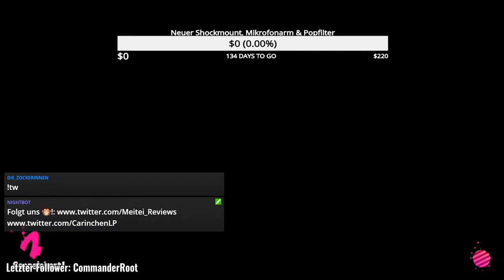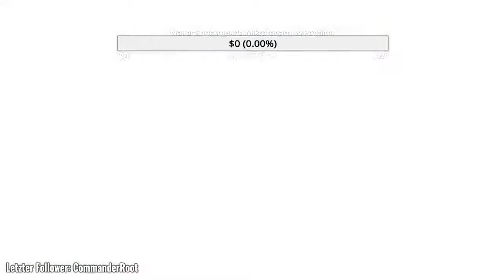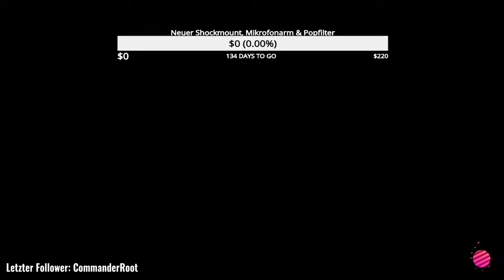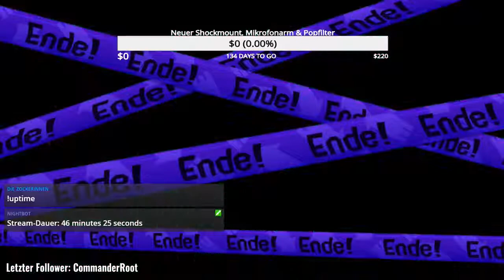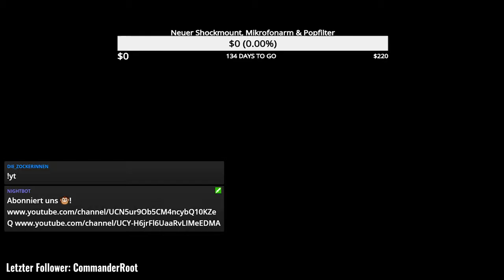Splatfest: Urlaub Action VS Entspannung - Let's Play Splatoon 2 #22 [HD60]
Let's Play Splatoon 2 Splatfest [HD | 60FPS | Stream | Deutsch | German]

☑️ Der EXKLUSIVE Splatoon Manga
In Teil 22 von Splatoon 2 streamen CarinchenLP und Meitei Reviews das Splatfest: Urlaub Action VS Entspannung! Als Team-Entspannung bestreitet sie mehrere Revierkämpfe. Welche Urlaubsart ist chilliger?
☑️ Mach mit beim SPLATFEST

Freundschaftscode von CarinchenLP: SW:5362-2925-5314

☑️ Das absolute HAMMER Mikrofon
☑️ Geschirmtes USB-Kabel

▶︎Alle Rechte der Bilder und Videos gehören nicht mir!

Wenn du über diesen Link das verlinkte Produkt oder auch ein anderes kaufst, bekomme ich eine kleine Provision, OHNE dass du als Käufer mehr zahlst und dabei werden gleichzeitig  unsere Kanal Meitei Reviews und CarinchenLP unterstützt 😎.